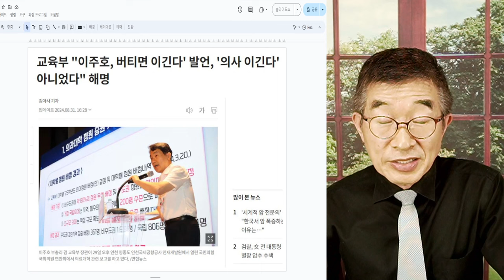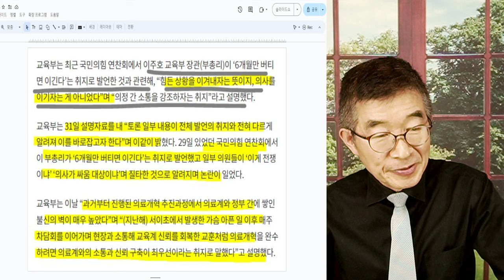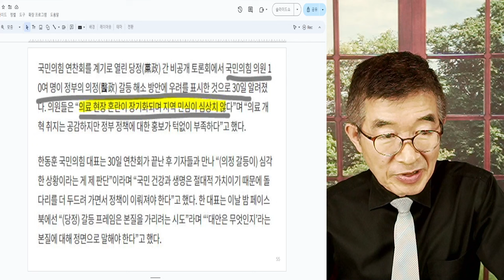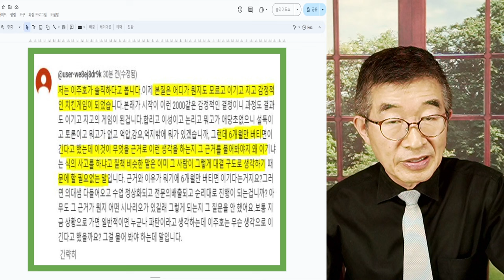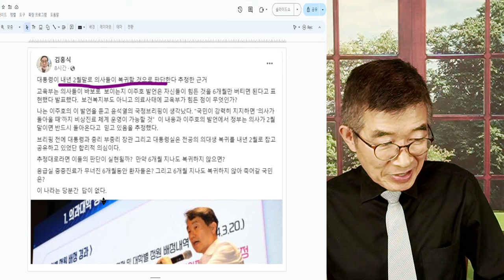6개월만 버티면... / 그떄까지 어떻게 버티나 / 꿈도 야무진 사람들 / 지금도 이 정도인데, 그떄까지 어떻게 견디나 / 천지에 응급의료 위기, 소리 들리지 않나 [공병호TV]